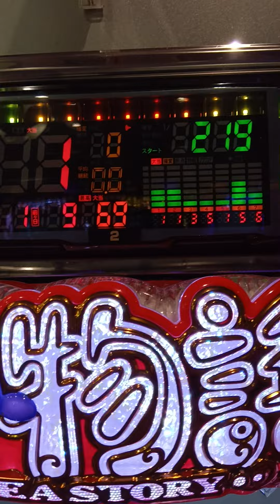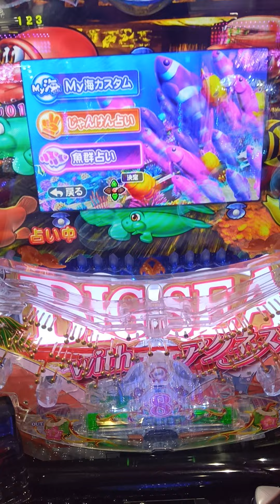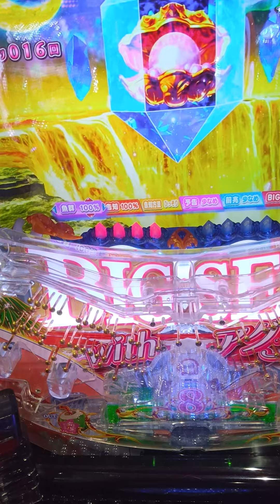裁判の帰り。高松地裁。第7回口頭弁論後。大海物語５アグネスクリスタル確変中。１連チャン。チャンネル登録宜しく。2024/10/08。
＃2024/10/08。